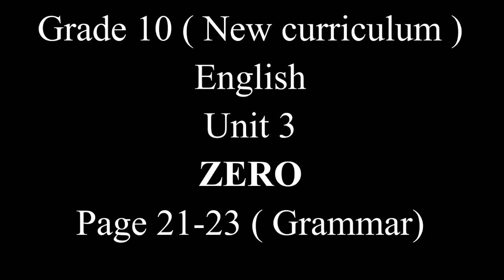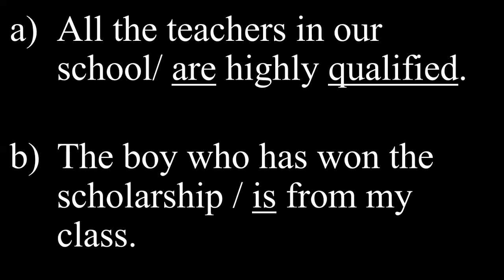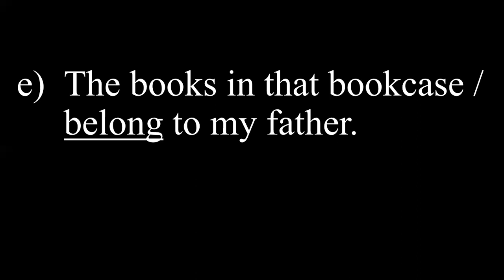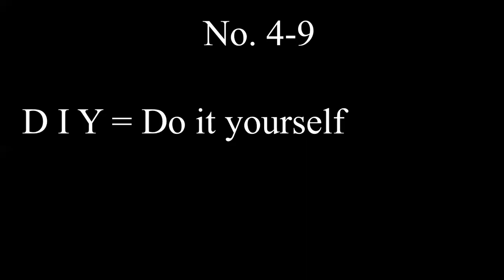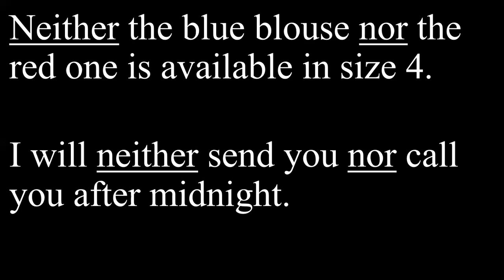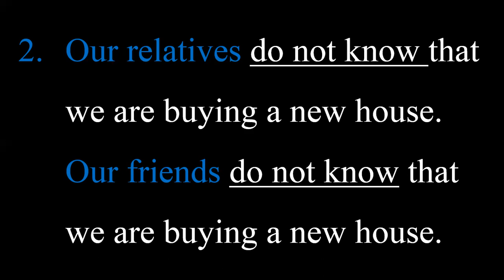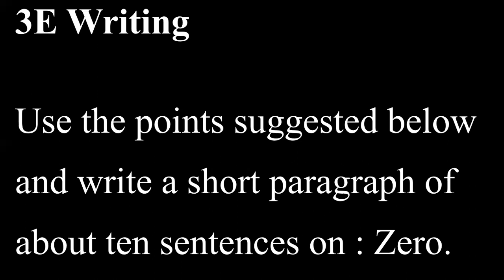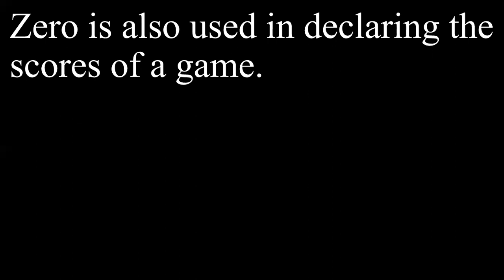G10_English_Chapter_3_Part_2